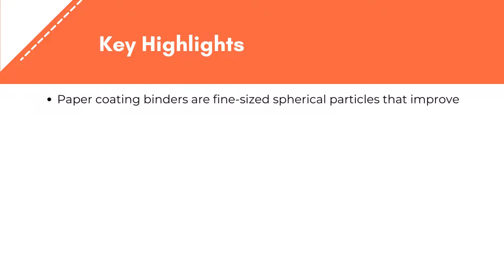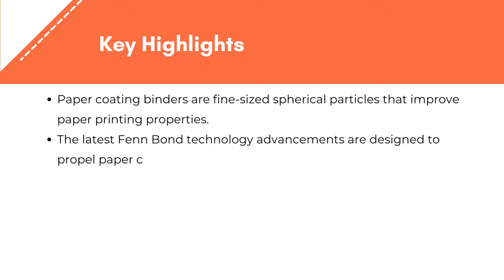Paper Coating Binders Market Growth 2023 | Exactitude Consultancy Reports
Exactitude Consultancy Latest Published Paper Coating Binders Market by Type (Petroleum-Based Paper Coating Binders, Bio-Based Paper Coating Binders) and Application (Paper, Textile, Construction, Others) and by Region (North America, Europe, Asia Pacific, South America, Middle East and Africa), Global Trends and Forecast From 2022 To 2029

The global Paper Coating Binder Market is expected to grow at more than 3.1%% CAGR from 2022 to 2029. It is expected to reach above USD 48264 million by 2029 from USD 33052 million in 2020.

This market is divided into Type: Petroleum-Based Paper Coating Binders, Bio-Based Paper Coating Binders and Application : Paper, Textile, Construction, Others.

Paper coating binders keep paper from turning yellow when exposed to heat and light. Paper coating binders are fine-sized spherical particles that improve paper printing properties. They are water-soluble polymers that have an impact on the color viscosity, size, and water retention capacity of paper. Paper coating binders that are often used are styrene-acrylate copolymer of styrene maleic anhydride copolymer. The paper coating binders market is expected to grow due to rising demand for coated paper, which is used in a variety of applications such as printing, packaging, business communication, and labeling.

The paper manufacturing industry is the primary application area where the majority of these binders are gaining popularity. These are used in latex, styrene acrylic copolymers, acrylic polymer emulsions, and vinyl acetate-containing emulsions are all employed in the papermaking and paper coating processes. Furthermore, demand for alkyds is increasing due to their low cost. Similarly, increased government laws related to chemical-based coating binders are gaining popularity among consumers and sectors that want eco-friendly products.